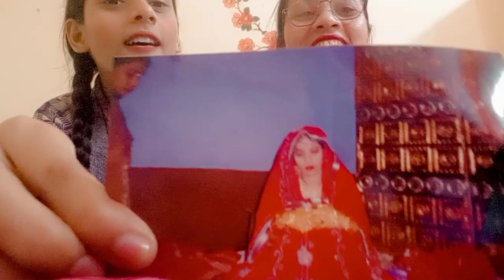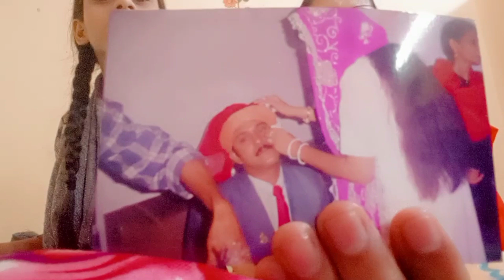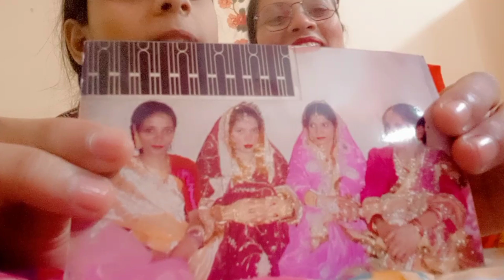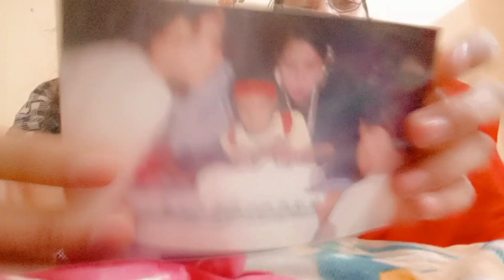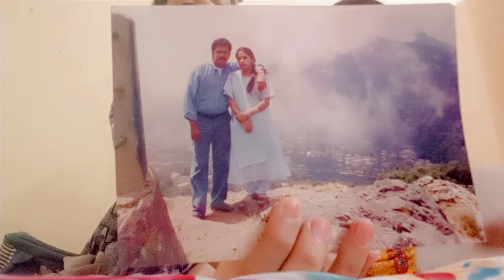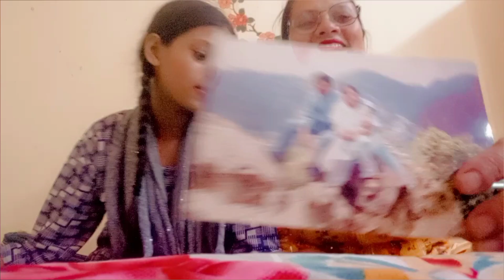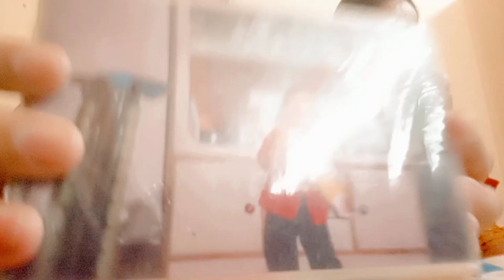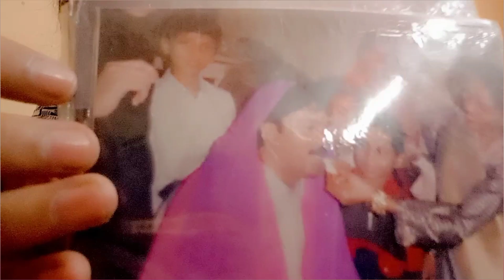Aaj hm dikhane Wale hai apni purani photos